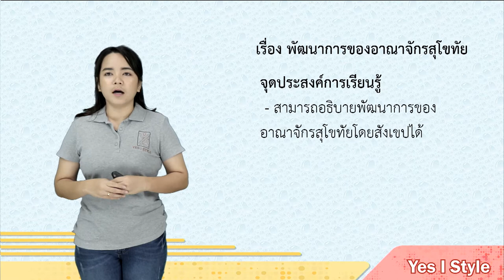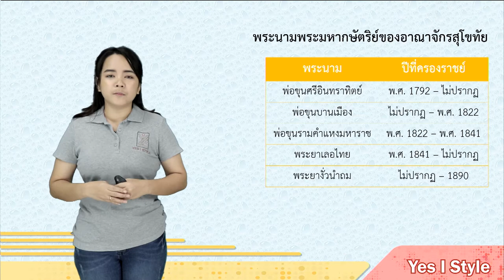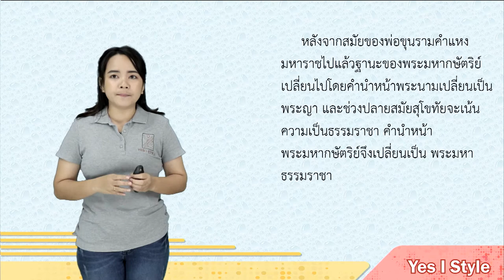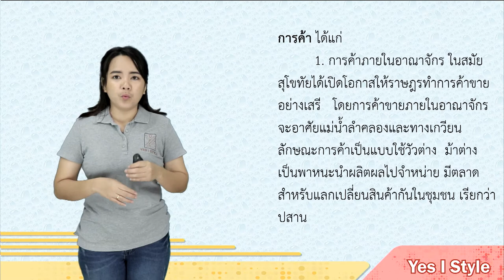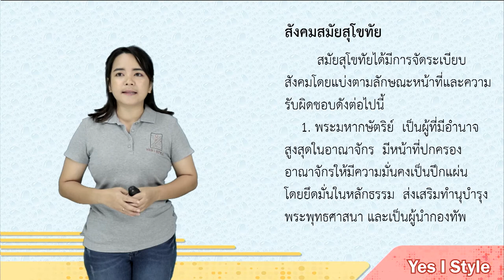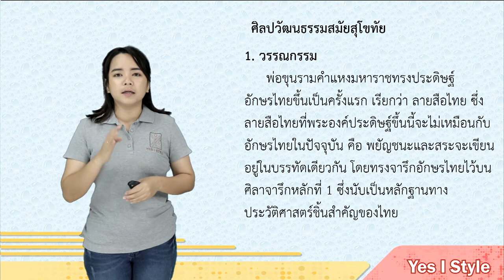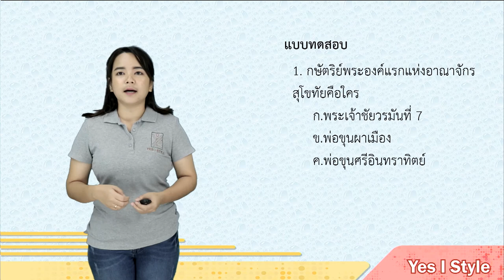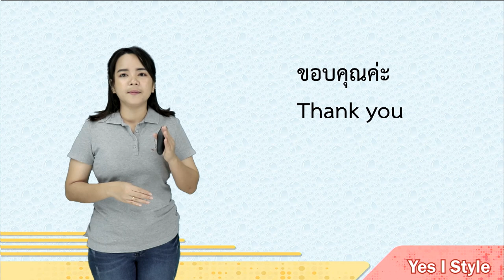สังคมศึกษา ป.4 ตอนที่ 20 พัฒนาการของอาณาจักรสุโขทัย - Yes iStyle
สอนวิชาสังคมศึกษา ระดับชั้น ประถมศึกษาปีที่ 4 ตอนที่ 20
เนื้อหา พัฒนาการของอาณาจักรสุโขทัย โดยครูเอ๋ จิราพร